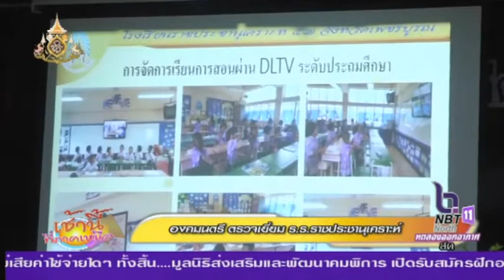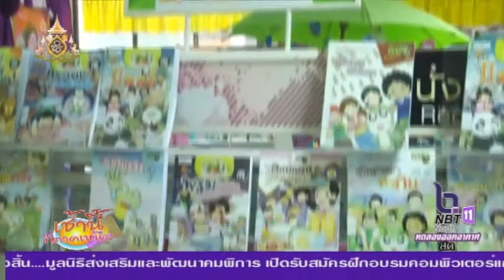องคมนตรี ตรวจเยี่ยม โรงเรียนราชประชานุเคราะห์ 57 จังหวัดเพชบูรณ